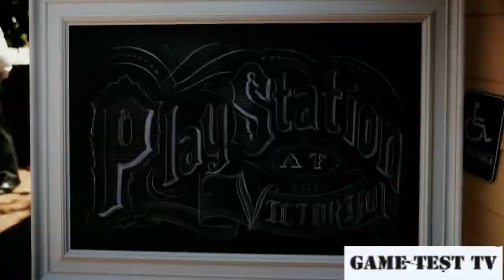Pré-E3 2014 : Playstation at Victorian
E3 2014 : Pré-E3 Sony : Les jeux indépendants chez Sony !
Quelques jeux indépendants dévoilés par Sony dans le cadre de la présentation pré-E3 2014 de l'éditeur. Parmi ces jeux se trouvent Binding of Isaac Rebirth, Hotliane Miami 2 ou encore Chasm !!